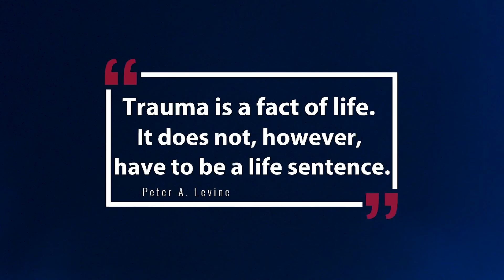PTSD isn't "One-Size-Fits-All"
Post-traumatic stress disorder or PTSD affects everyone differently. That's why sometimes it’s difficult to know if a loved one has it.

The condition may last months or years, with triggers that bring back memories of a trauma from the past. When that happens, it can bring on intense emotional and physical reactions.

Meet Breanna. She came from generations of military families, so it made since that she married Tony and became a military spouse herself!